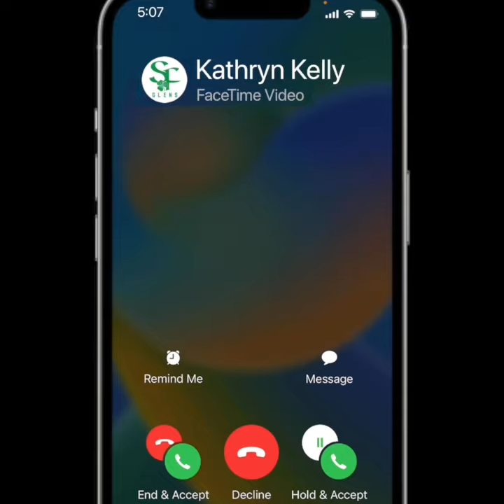UCLA defender Kathryn Kelly signs with SF Glens for USL W League season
SAN FRANCISCO — The San Francisco Glens announced today that Kathryn Kelly has signed with the club for the 2023 USL W League season, pending league approval.

A veteran of several U.S. Youth national Team training camps, Kelly entered her freshman season at UCLA last year as the No. 7 overall recruit in the country according to TopDrawerSoccer. She now becomes the fourth Bruin to join the Glens after Mexico U20 forwards America Frias and Bridgette Marin-Valencia, as well as U.S. U20 camp attendee Julia Saunicheva.

“I can’t wait for this summer to be joining the SF Glens this summer and getting the amazing opportunity to play with some elite players and coaches,” said Kelly. “So ‘Up the Glens’ and I’ll see you all soon!”

Originally from Belmont, California, the Carlmont High School graduate enjoyed an illustrious club career with San Jose Earthquakes Academy, and later, Bay Area Surf, winning three combined national championships.

“Kathryn is a solid defender who brings a championship pedigree with her to the Glens,” said Glens head coach Mike Sharabi. “We plan on being extremely organized defensively this summer and Kathryn is going to play a big role in that. Welcome to the Glens!”

“Kathryn Kelly is a veteran on our back line,” added Glens assistant coach Heath Piper, who coached her at club level. “She is a solid technical center back that has a high soccer IQ and is super calm under pressure. She gives us the ability to play out of the back and keep the ball limiting our transition moments. She knows our system very well.”

The San Francisco Glens are entering their first USL W League season in the NorCal Division, with their inaugural game on Sunday, May 7 vs. Academica SC at Skyline College. Tickets will go on sale soon.

ABOUT SAN FRANCISCO GLENS SC

With over 90 total teams and 1,100 youth and adult players, the San Francisco Glens are the largest and most diverse soccer club in The City. Founded in 1961, the Glens have established minor-league men’s team in USL League Two, a women’s team in the USL W League, and a comprehensive youth academy that includes a full pathway in MLS NEXT, the top youth league in America, right down to local micro soccer programs serving kids as young as Pre-K. Last year, the club announced the construction of a soccer-specific facility at Treasure Island with a targeted completion date by end of 2023.

As a community-focused 501(c)(3) nonprofit organization, the Glens are proud to have never turned away a single player or family due to financial hardship thanks to internal fundraising efforts and a scholarship program that distributed over $200,000 last year alone. Visit us at sfglens.com and sfglensacademy.com.

ABOUT THE USL W LEAGUE

The USL W League is the nation’s premier pre-professional league developing the next generation of women’s soccer talent both on and off the field, enhancing the pipeline between college and professional soccer. Since the conclusion of the inaugural 2022 season, 25 W League alums have gone to sign a professional contract. In addition, seven players were drafted in the 2023 NWSL draft, and nine players have been invited to professional preseason training camps home and aboard. The USL W League strives to use women’s soccer as a force for societal good by creating a national platform to increase opportunity, gender equity, and career development. Visit uslwleague.com to learn more.